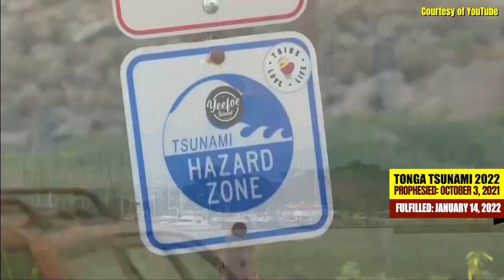TSUNAMI EM TONGA PROFECIA CUMPRIDA EM 15 01 2022